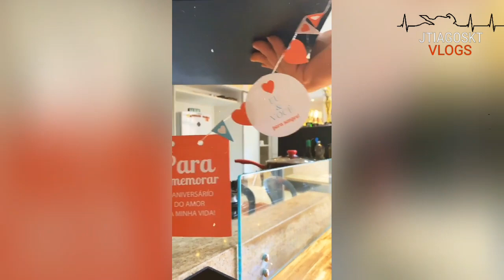Aniversário do Renato Garcia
Renato recebe várias homenagens

Seja Bem Vindo (a) ao Canal Renato Garcia Fã-Clube#. Você vai encontrar tudo sobre o Renato Garcia, Story , Entrevistas, Vídeos Exclusivos,e Muito mais, as Melhores Zoeiras de Renato Garcia, tudo por trás das câmeras.

Caixa Postal Renato Garcia
 ENVIE PRESENTES !
Caixa Postal: 8748
CEP: 86020980
LONDRINA - PR